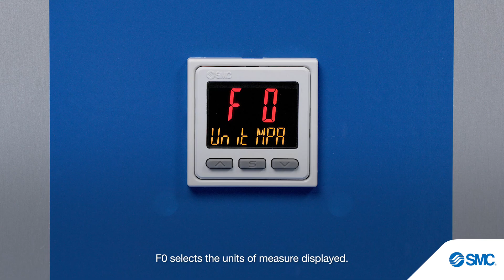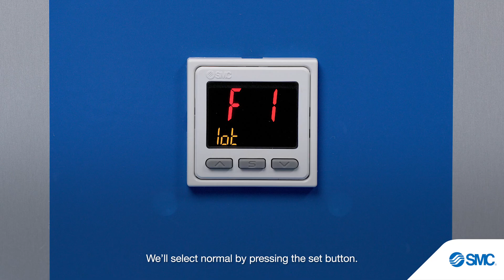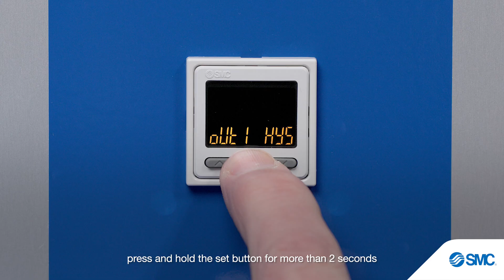SMC ISE20 - Set up session 2: Full setup of ISE20 hysteresis output function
How-to make set output functions of the ISE20 series pressure switch, explaining the different functions available

0:00 Introduction
0:30 Function setting mode
2:52 Outro